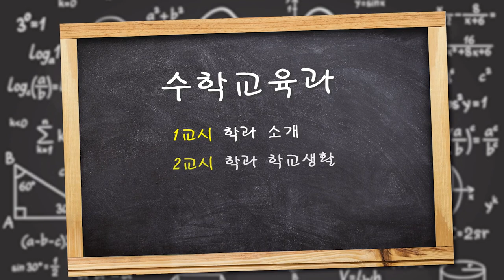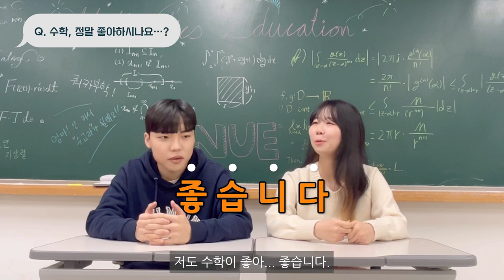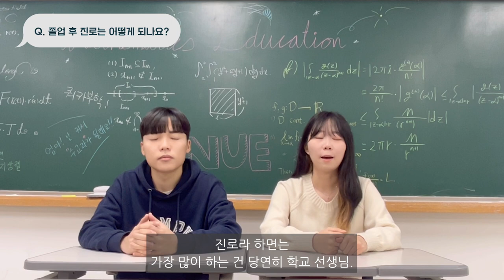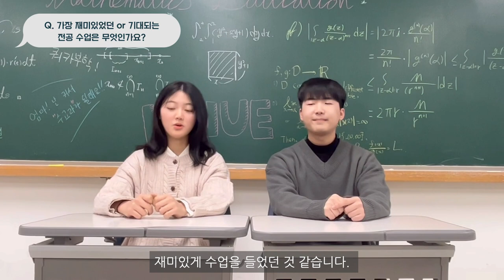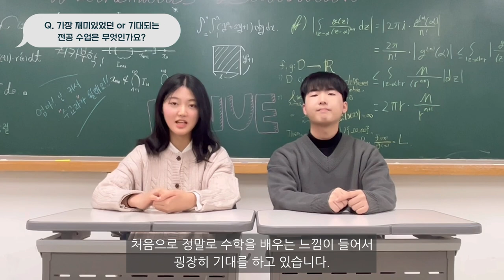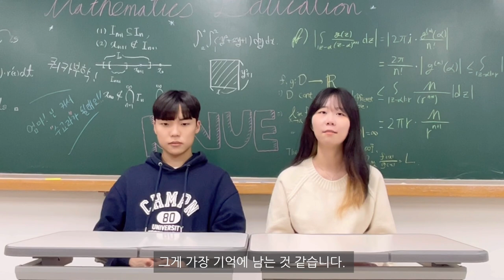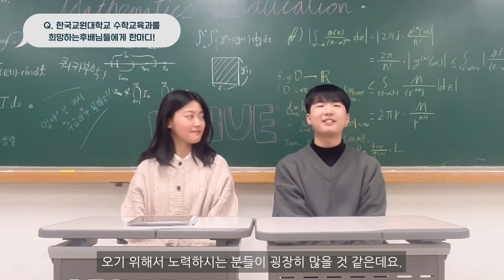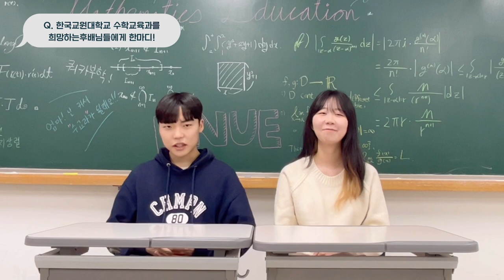[K_University]Korea National University of Education_Department of Mathematics Education